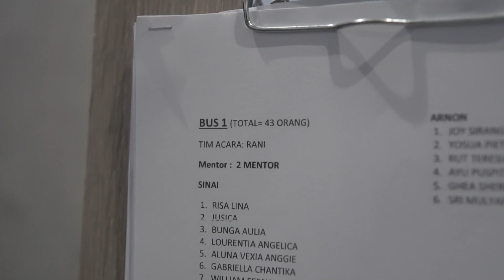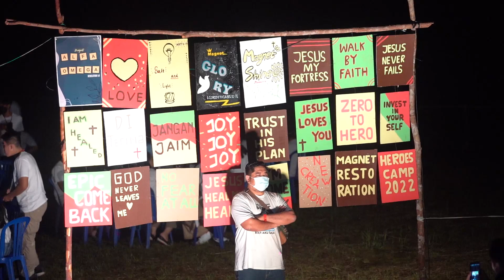HEROES CAMP 2022 - AFTER MOVIE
1:44 - Technical Meeting
2:12 - Day 1
4:25 - Day 2
9:03 - Day 3
11:10 - Panitia

Songs:
Illenium - Reverie
Hillsong Young & Free - World Outside Your Window
Justin Caruso - High Enough
Porter Robinson - Sea of Voices